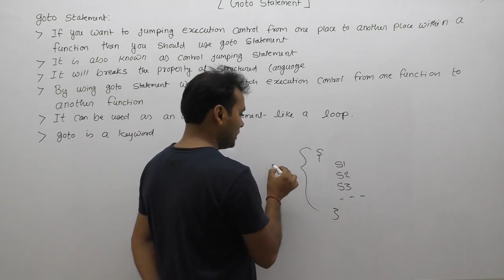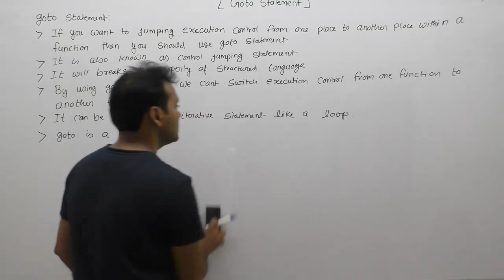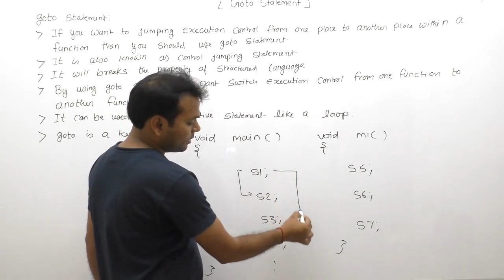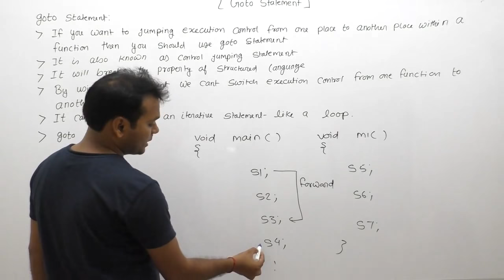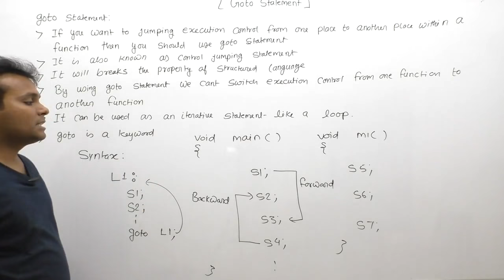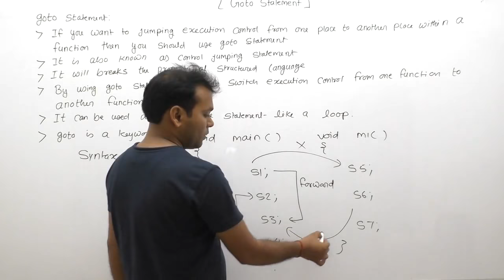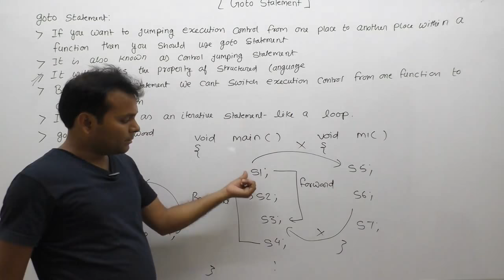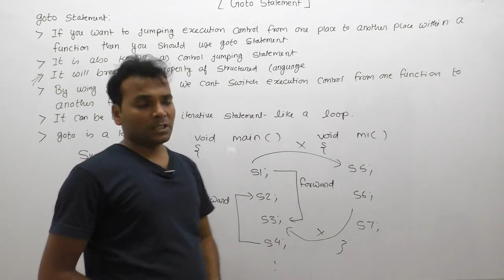goto statement in c|goto statement in c programming in hindi |how goto statement works in c| Part432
Description: how goto statement works in c